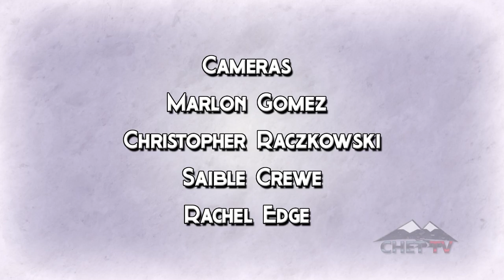All Candidates Forum Chetwynd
Chamber of Commerce , Naomi Larsen hosts the All Candidates Forum. Attending were the Liberal, Conservative, Green and Peoples Party.